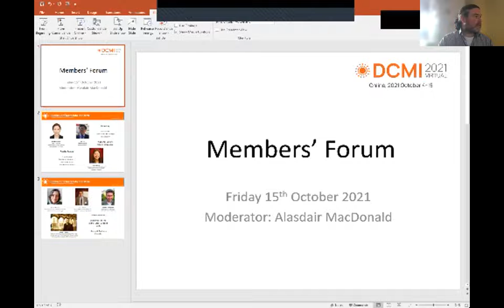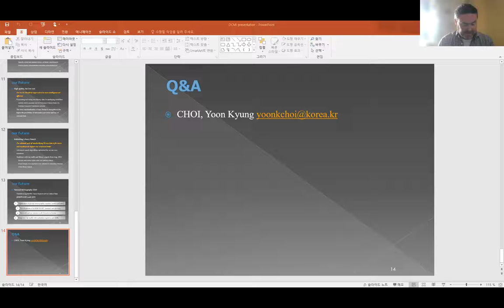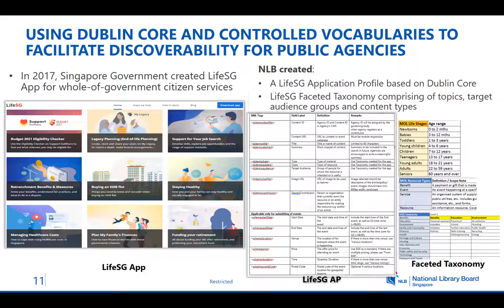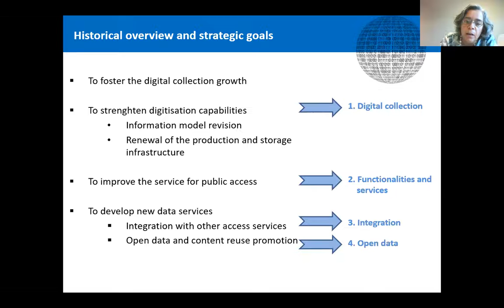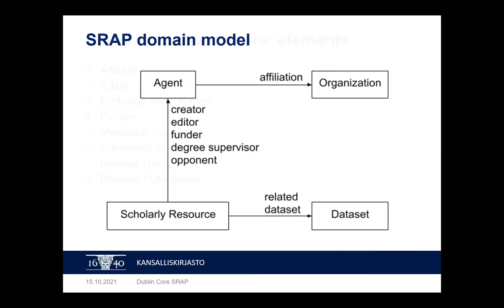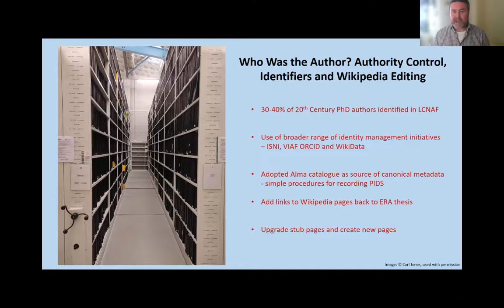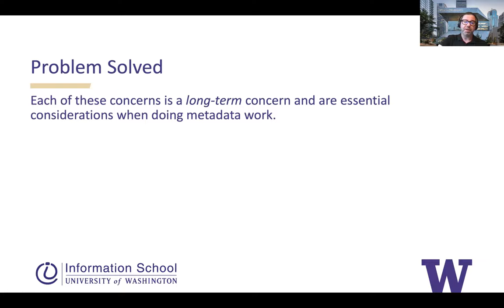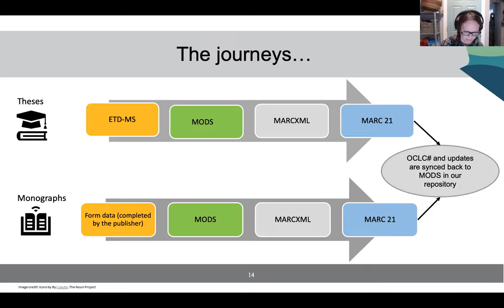Members Forum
Presentation for DCMI Virtual 2021- Members Forum

00:00 intro
02:10 The National Library of Korea's activities and challenges for library metadata standardization in Korea By Yoon Kyung Choi
14:16 Make metadata a must : the basis for knowledge services in libraries By Wei Liu
22:45 Dublin Core at the National Library Board Singapore By Linnet Ng
34:12 REDI+ : Toward an Ecuadorian Research Information Platform based in CRIS By Freddy Sumba
44:25 National Library of Portugal digital collections, access services, open data and content reuse policies By Helena Patrício
58:51 The Dublin Core Scholarly Resources Application Profile (SRAP) By Juha Hakala, Osma Suominen
01:09:28 Doctoral thesis digitisation and metadata enhancement at Edinburgh University Library By Alasdair Macdonald
01:21:29 Problem-Solved: Metadata Explorations vs. Metadata Education By Joseph T. Tennis
01:35:56 Transforming publisher-supplied metadata to improve digital legal deposit workflows at Library and Archives Canada By Arlene Whetter
01:58:34 Closing remarks By Sam Oh